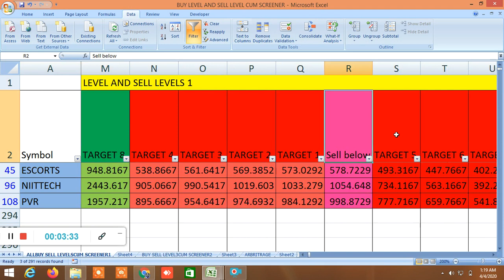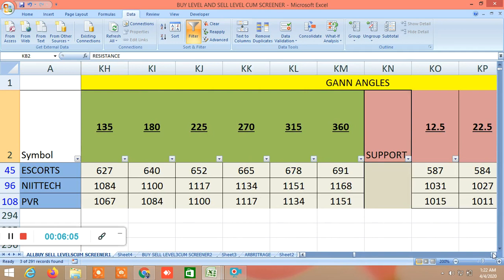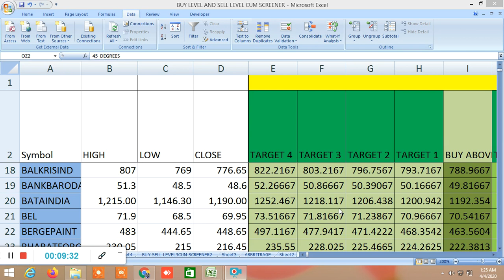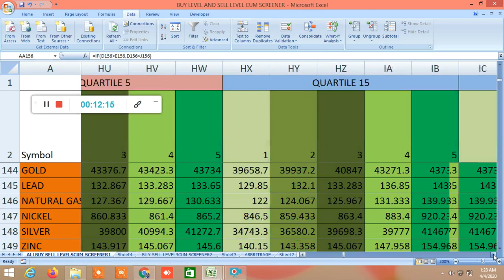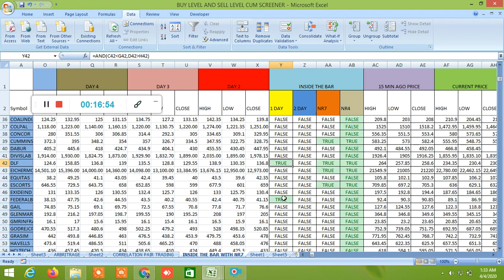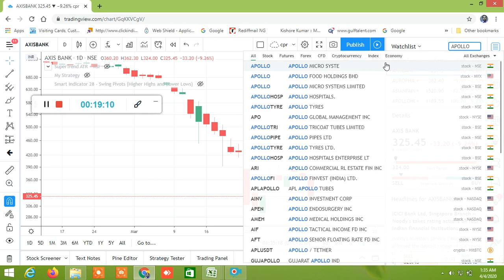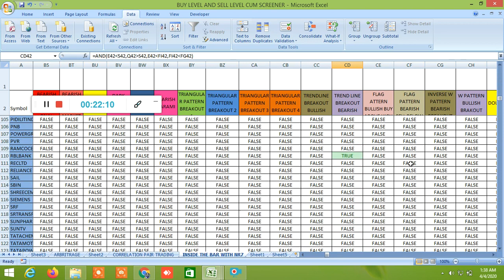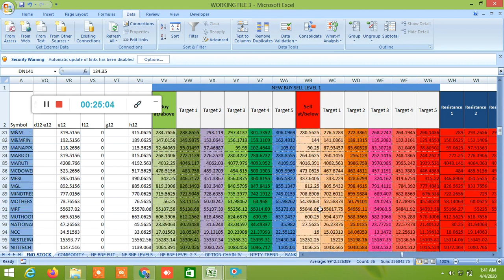BUY SELL LEVELS,FIBONACCI,GANN,MURREY,ELLIOT,360ANALYSIS,VOLATILITY/SD LINKED LEVELS,CANDLESTICK0704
D57318